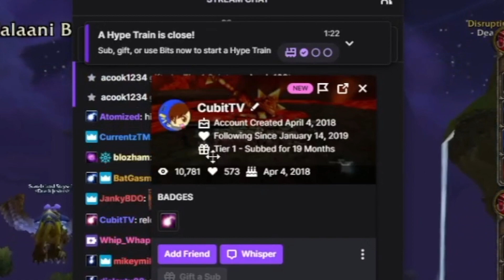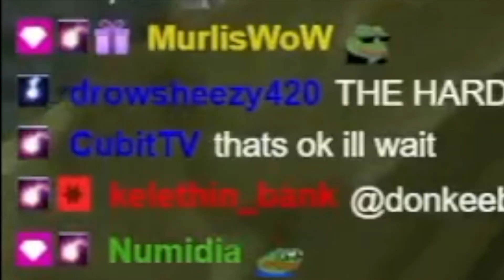Summoning Staysafe to SoM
One week ago we were partially successful in Summoning Staysafe back to Season of Mastery. Since then the Adventure Awaits XP buff increase has gone live, from 40% to 100%, so maybe one day the Horde's greatest champions will return to teach the EU a thing or two about Freedom!